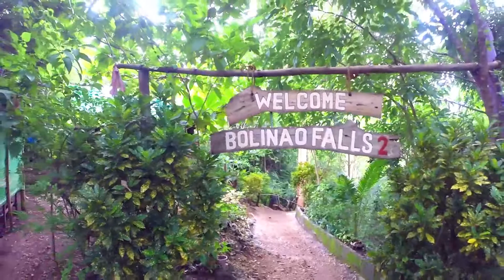Bolinao Falls 2 | Bolinao Waterfalls | Falls Hopping | Bolinao, Pangasinan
Bolinao Falls 2 is just a 3-minute ride from Bolinao Falls 1. It is divided into 2 locations. The main Bolinao Falls 2 and the Spring Falls.

Bolinao Falls 2 (Main)
Bolinao Falls 2 is not that elevated and only features a medium-high cliff but still enough to dive. It’s water basin is wider, so tourists have much space to swim around.

Bolinao Falls 2 (Spring Falls)
Is a series of shallow turquoise rock pools with waters flowing down from the smooth limestone formations.  It’s perfect for kids, since there are areas with shallow waters. Since there are no higher waterfalls here for diving, the management, construct a diving board made of bamboo, so tourists will also enjoy diving here. A bridge made of bamboo was also constructed, so tourists have easy access to the other areas of this beautiful tourist spot.

Bolinao falls 2 main and spring falls are just walking distance to each other. Just follow the trail to reach the other waterfalls.

FEES AND RENTAL
Entrance Fee: Php 30.00 (Children 6 y/o and below FREE)
Cottage: Php 300.00
Life Vest Rent: Php 50.00
Salbabida (BIG): Php 70.00
Salbabida (SMALL): Php 50.00
Kayak: Php 150.00/hr
Balsa / Raft Sailing: Php 300.00/hr

PARKING FEE
Motorcycle: Php 10.00
Tricycle: Php 20.00
Car/Van: Php 50.00
Truck: Php 60.00
Bus: Php 80.00